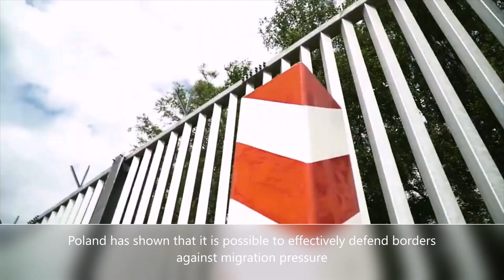Polish Prime Minister Mateusz Morawiecki About Modern Threats to European Civilization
The future of Europe is about to be decided now. The Old continent has gone through many crises in recent three years. Firstly the COVID-19 pandemic, then Belarus hybrid-warfare, and Russian Invasion of Ukraine, which caused economic crisis in many European countries. In addition to the ongoing brutal war, waged by brutal and imperialist Russian regime, on sovereign Ukrainian nation-state, another threat is coming - EU's Compulsory Migrant Relocation Plan. This idea, pushed by left-wing progressive and globalist forces in European politics, could completely destabilize not only European cooperation, but also individual member states from inside.

However, recently, some European political parties have changed its rhetoric towards migration, as well as the European public opinion. This happened in France, Netherlands or in Sweden. The resistance to mass and illegal migration has increased in Europe in recent years.

I do not claim any rights to videos and music used in this movie. All sources are listed below: